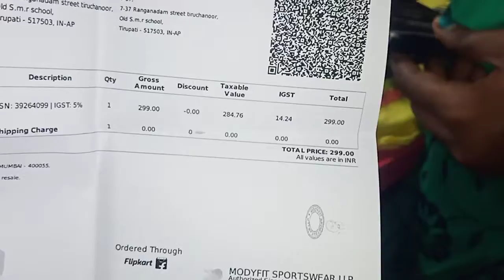finger glows unboxing#grfasakyt